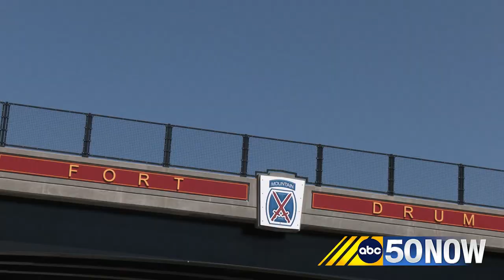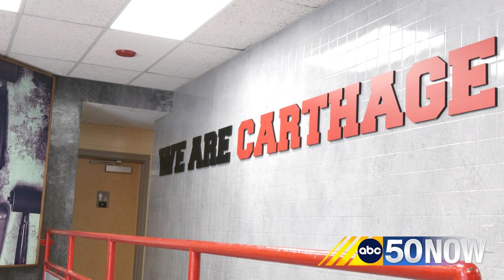Carthage Central School District secures massive DoD grant to support literacy programs